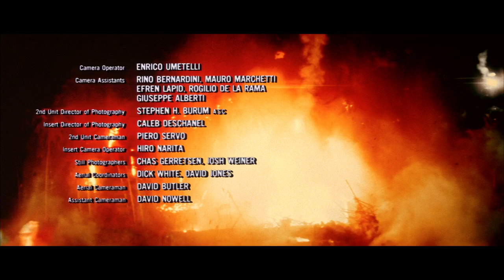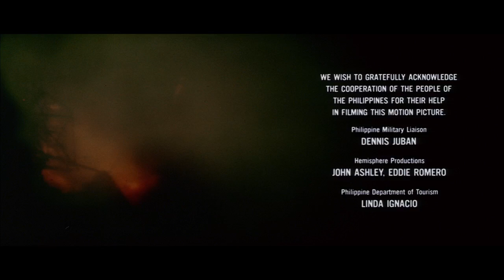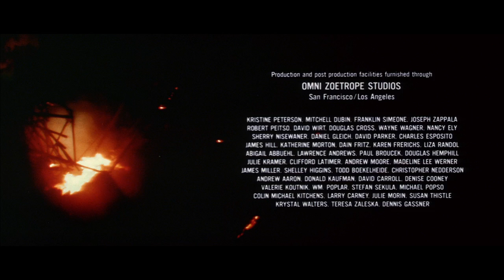Apocalypse Now Kurtz Compound Destruction Deleted Scene with Credits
"...there were two endings — the death of Kurtz and Willard's escape on 70 millimeter (which had no credits), and then, on 35 millimeter, the credits playing over infrared footage of an air attack destroying the Kurtz compound. United Artists had urged that that costly shoot be used in some way, and the credits needed something. The critics felt that the confusion was characteristic."